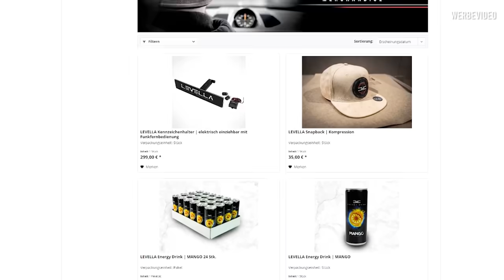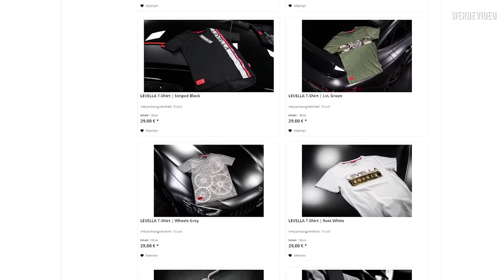LEVELLA | W124 400E - Ab zur Sterngarage! - E60 AMG Motor + Rafael's Projekte